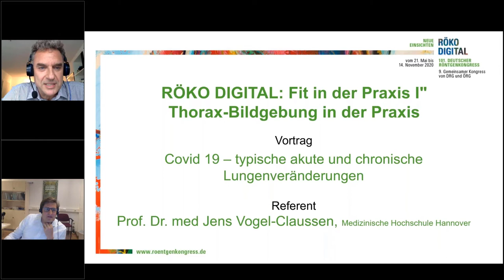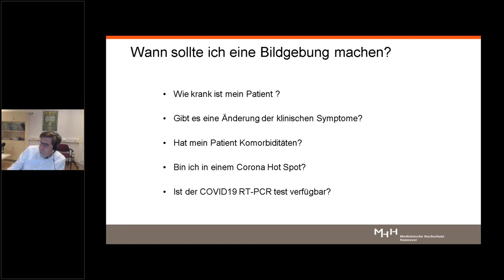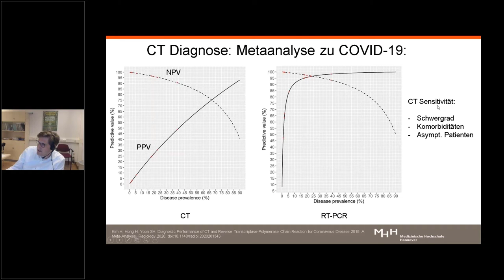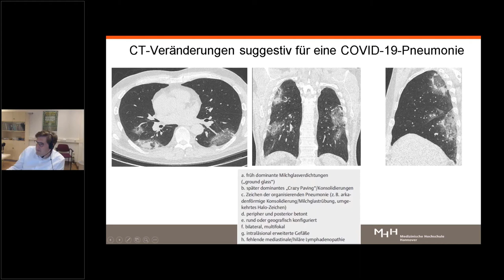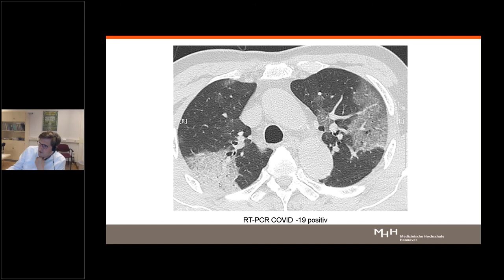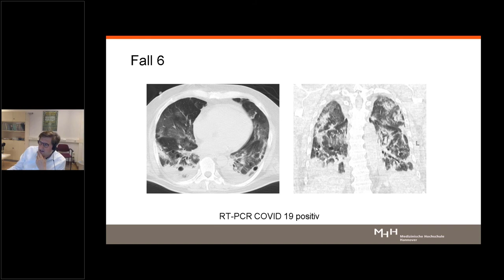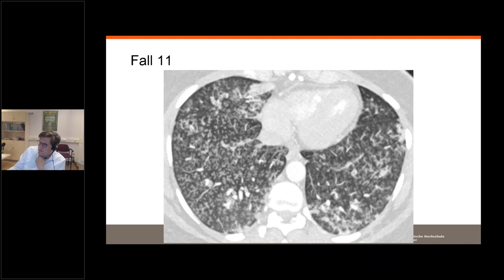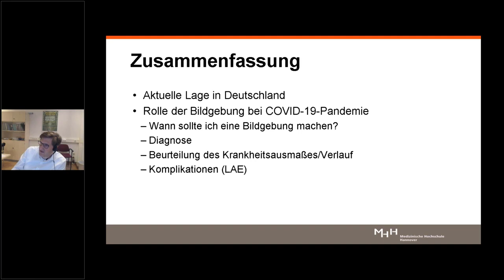Covid 19 – typische akute und chronische Lungenveränderungen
Ein Vortrag von Prof. Dr. Jens Vogel-Claussen, Medizinische Hochschule Hannover, im Rahmen von RÖKO DIGITAL am 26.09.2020.